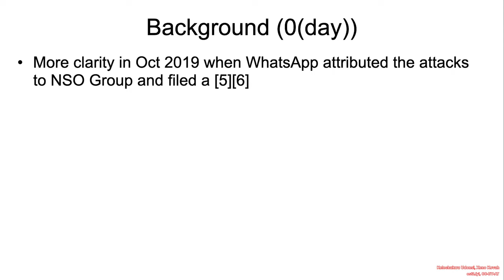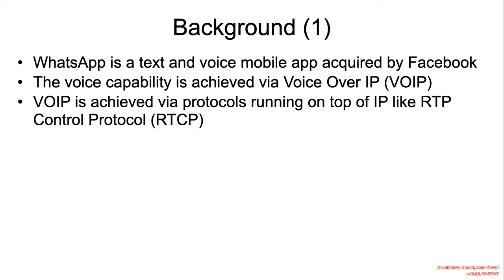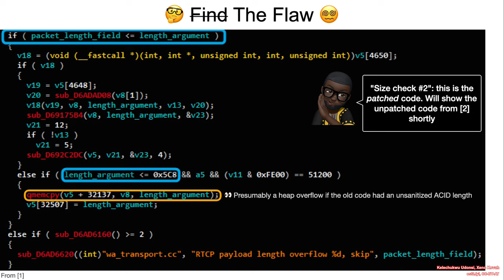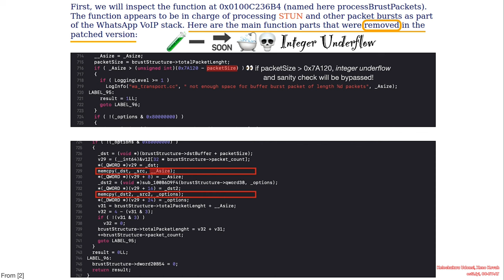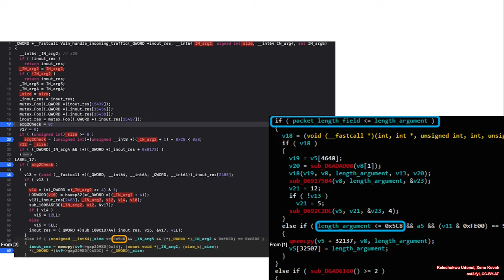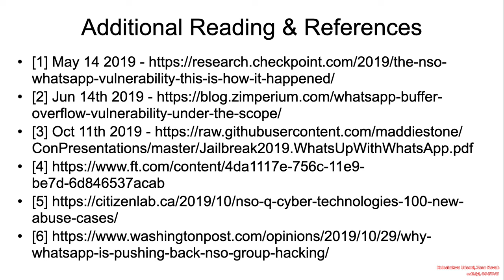Vulns1001 06 IntegerOverflow 🌚CVE-2019-3568💬📞 01 Background ACID Flow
This class is for C/C++ developers learning secure development, and vulnerability hunters learning how to detect linear stack buffer overflows, linear heap buffer overflows, non-linear out-of-bound-writes, integer overflows and underflows, and other integer issues.